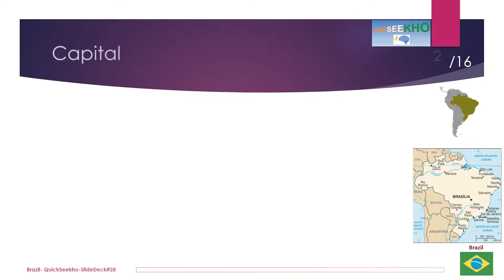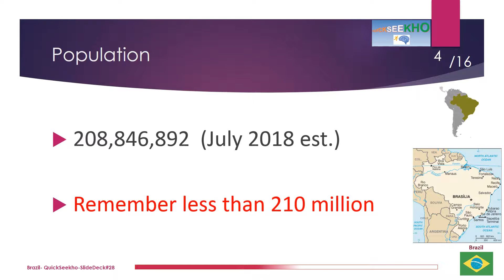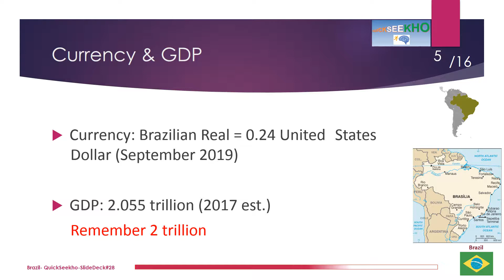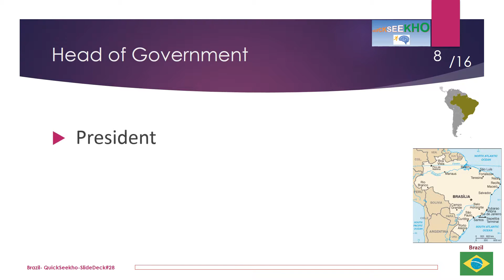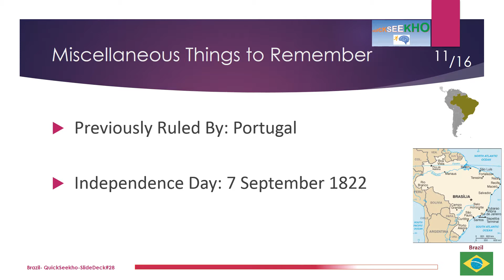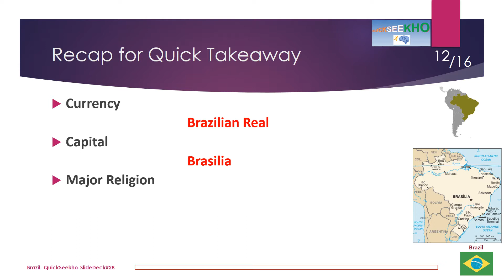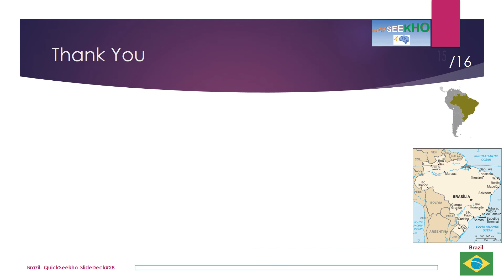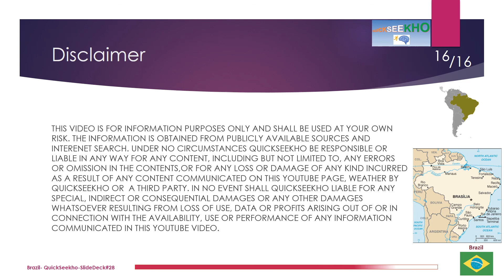Educational Presentation - Country Information - Brazil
This video provides basic information on Brazil with a relaxing presentation with Brazil National Anthem in the background